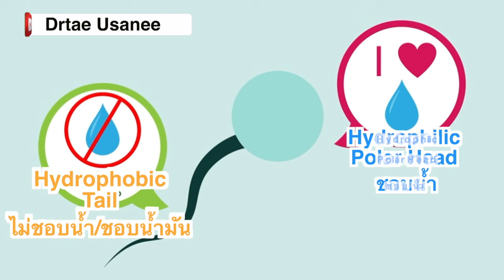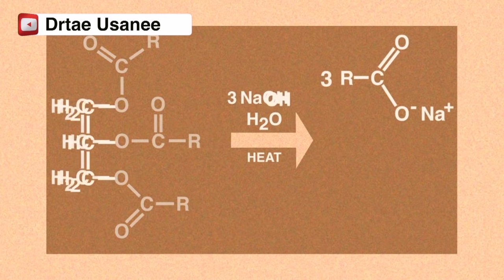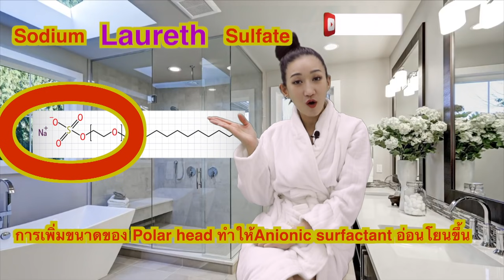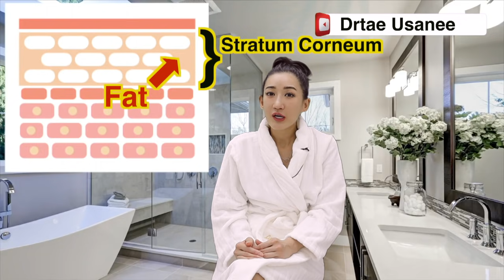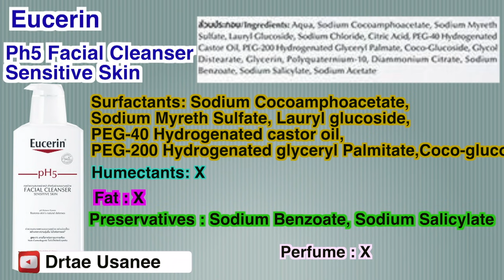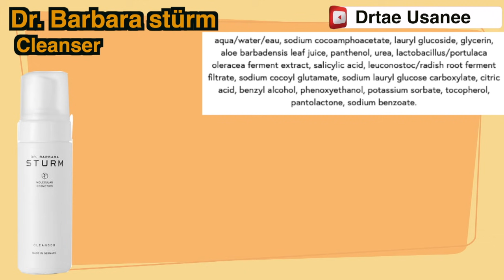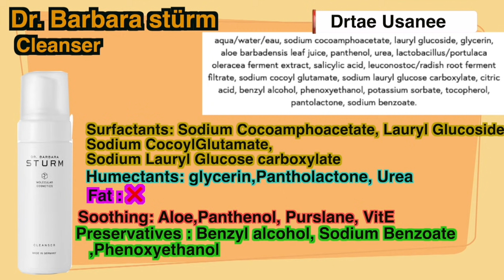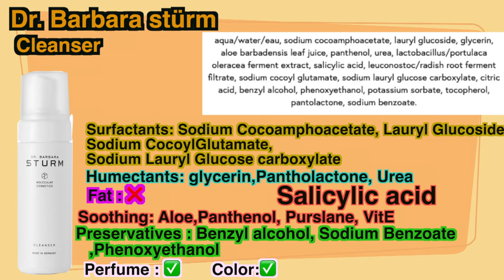หมอเต้แนะนำการเลือกCleanserอย่างไรถ้าผิวแพ้ง่าย เป็นสิวง่าย แบบเจาะลึกพร้อมรีวิว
จะเลือกCleanser ให้เหมาะกับสภาพผิว ต้องรู้อะไรบ้าง หมอเต้อธิบายละเอียดยิบพร้อมรีวิวค่ะ